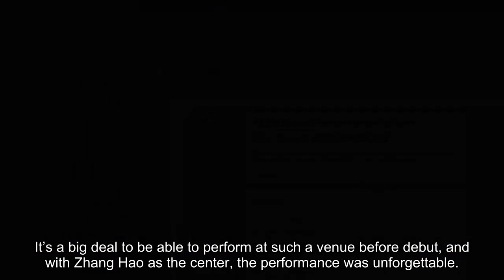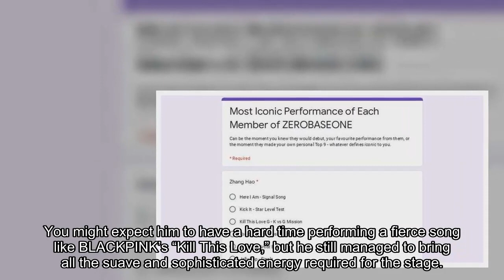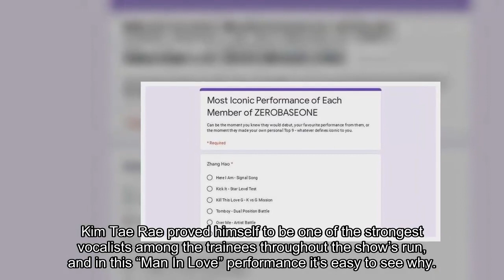Here Is Each ZEROBASEONE Member’s Most Memorable Performance On “Boys Planet”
“Boys Planet” has ended its run after 12 episodes, and the nine members are set to debut as new boy group ZEROBASEONE (or ZB1 for short). With so many funny, talented, and amazing trainees on the show, it was a tough final episode. However, ZEROBASEONE is already set to be a fantastic group with a well-balanced lineup. Here are some of the best performances from each of the nine members to help get you hyped for their debut!

(It goes without being said, but there will be spoilers for episode 12 here.)

It was an exciting week for Zhang Hao all around! He was chosen by viewers to be the center for the Final Top 9 Battle on the song “Jelly Pop,” performed at Jamsil Arena in front of thousands of fans. He was also revealed to be the center for ZEROBASEONE’s debut! It’s a big deal to be able to perform at such a venue before debut, and with Zhang Hao as the center, the performance was unforgettable.

Sung Han Bin was also the top voted trainee for the center position during the Final Top 9 Battle—this time, on the track “Hot Summer.” It’s a more sultry song that needs a lot of charisma, and Sung Han Bin set the perfect atmosphere. He had a lot of memorable performances during his time on “Boys Planet,” but this one at Jamsil Arena is no doubt one of his best. Nothing beats the energy of thousands of fans!

During the “Boys Planet” run, Seok Matthew was well-loved for his sunny smile and enthusiasm. You might expect him to have a hard time performing a fierce song like BLACKPINK’s “Kill This Love,” but he still managed to bri